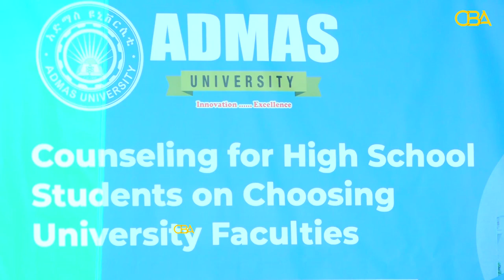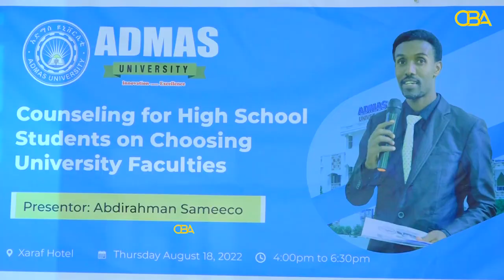Jamacada Admas oo Kulam Talo siina u qabatay ardayda sanadkan dhameysatay dugsiyada sare.